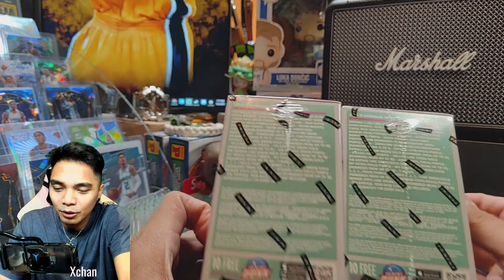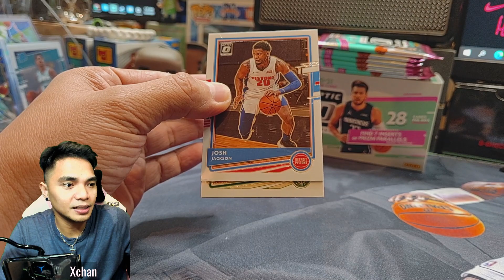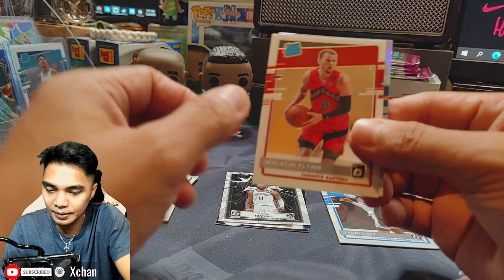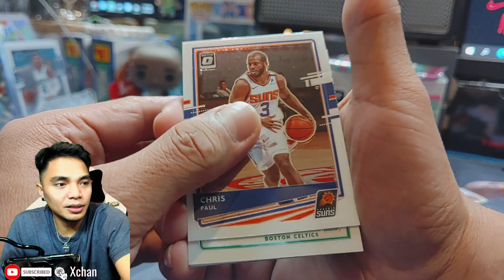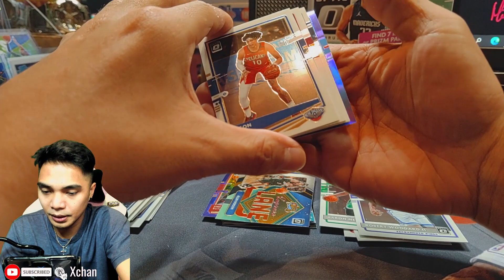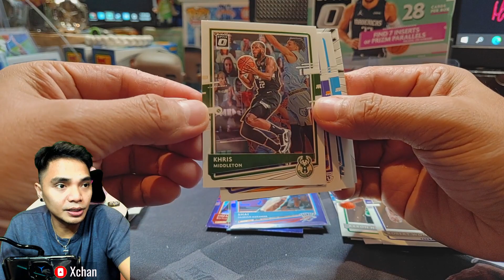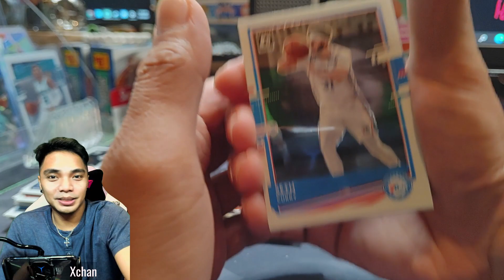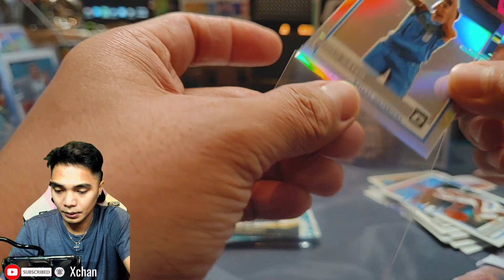PRIZM CELLO AND OPTIC BLASTER BOX BREAKS..P2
PERSONAL RANDOM